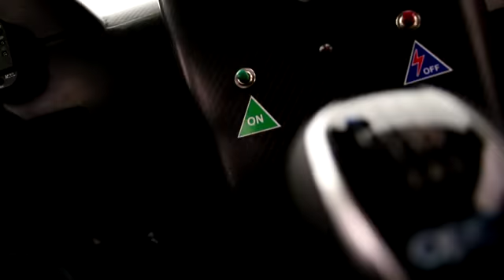Opel motorsport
Opel pikt de emotie van de autosport weer op met een internationaal rallyprogramma voor de nieuwe Opel ADAM en een Duits circuitprogramma voor de nieuwe Astra OPC. Vooral wat populaire sport voor het grote publiek betreft, kan Opel terugblikken op een lange en succesvolle traditie.